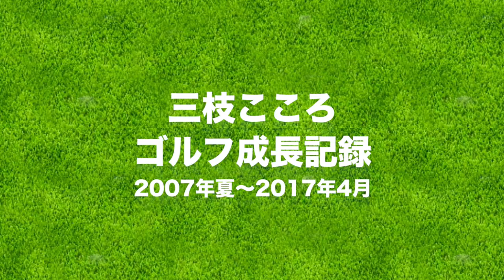昔はこんなに下手だった！ウェアもスイングも進化した10年の軌跡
ゴルフをはじめてもうすぐ10年！
2007年夏のラウンドデビューから2017年現在までの
ゴルフ成長記録をまとめてみました。